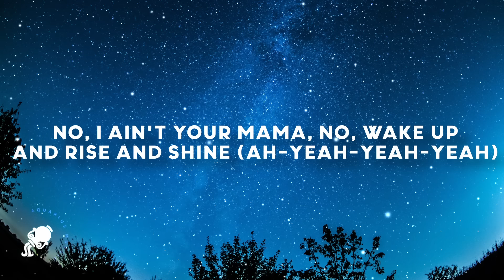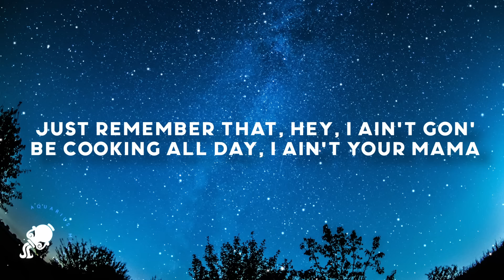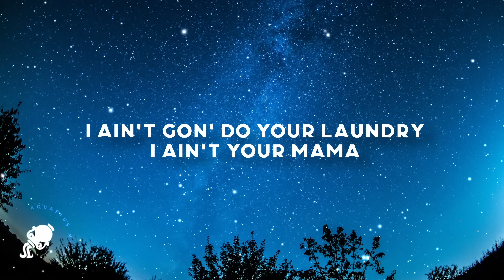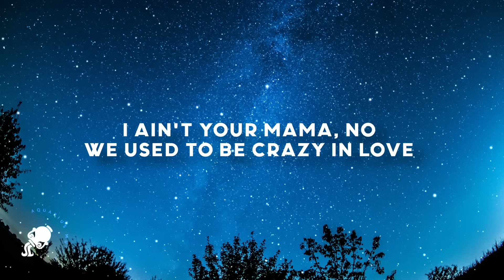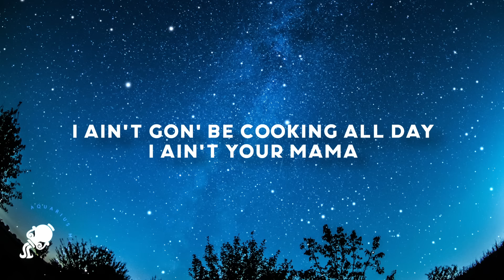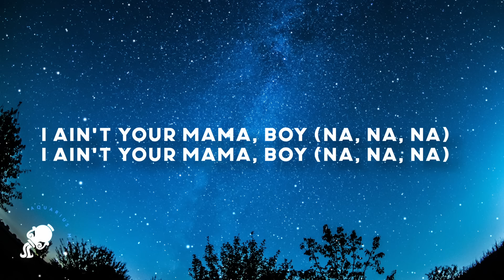Jennifer Lopez - Ain't Your Mama (Lyrics)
Jennifer Lopez - Ain't Your Mama
Jennifer Lopez - Ain't Your Mama (Lyrics) Tiktok Song

Lyrics

[Chorus]
I ain't gon' do your laundry, I ain't your mama, hmm
When you gon' get your act together?

[Verse 1]
Wake up and rise and shine (Ah-yeah-yeah-yeah)
Best get to work on time (Ah-yeah-yeah-yeah)

[Verse 2]
Lucky to have these curves (Ah-yeah-yeah-yeah)
'Cause some things have gotta change ('Round here, 'round here)

[Pre-Chorus]
When did you get too comfortable? (Hey)

[Chorus]
I ain't gon' be cooking all day, I ain't your mama (I ain't your mama, no)
I ain't gon' do your laundry, I ain't your mama (I ain't your mama, hey, hey)
I ain't your mama, boy, I ain't your mama (Oh, hey!)
I ain't your mama (I ain't your mama)

[Chorus]
I ain't gon' be cooking all day, I ain't your mama (I ain't your mama)
I ain't gon' do your laundry, I ain't your mama (I ain't your mama, hey)
I ain't your mama, boy, I ain't your mama (Ah no no, ah no no)
When you gon' get your act together? ('Cause I ain't your mama, hey!)
I ain't gon' do your laundry, I ain't your mama ('Cause I ain't your mama, hey!)
I ain't your mama, boy, I ain't your mama (Na na na, na na na)
When you gon' get your act together? (No)
I ain't your mama (I ain't your mama, no)
No, I ain't your mama (I ain't your mama, no)